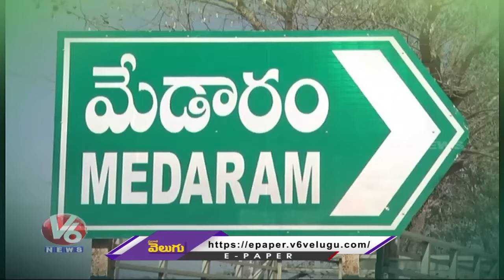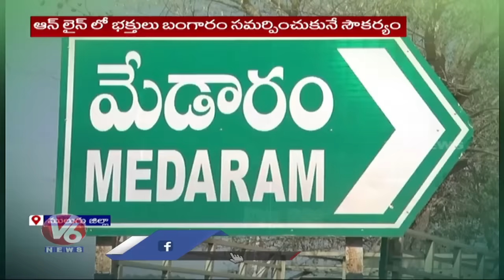Medaram Jathara To Held From 21th February To 24Th February | Mulugu District | V6 News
అప్పుడు గప్ చుప్..